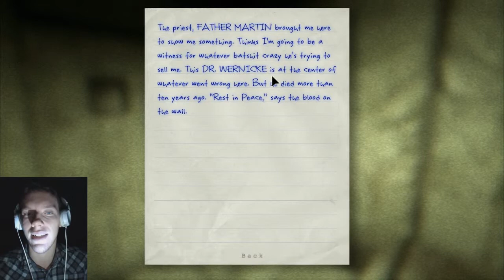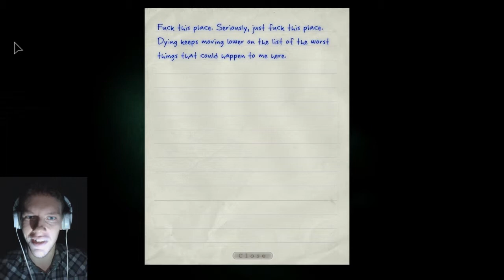Outlast | THE CELLS OF DOOM | #6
Father McCreepyf*ck rears his gross head...
(Note: recording issues this episode, remedied in the next one with the acquiring of better gear)

Enjoy the video? Leave a like or share it with a friend!

Looking for a natural laxative? Well Outlast is just the thing for you! An investigative journalist enters an old asylum when he hears rumors that sh*t's going down there. At this point in the story, sh*t is coming out his backside. This is Outlast!